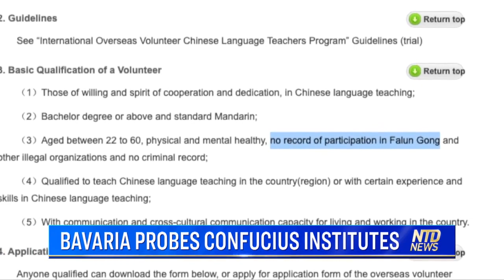Bavaria Probes Confucius Institutes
On Tuesday, the Bavarian Parliament had Germany’s first hearing on ConfuciusInstitutes.

The Chinese regime has set up those organizations, usually at universities, formally to promote Chinese culture. Critics say they are part of the CCP's global soft power campaign.

In Bavaria, one member of parliament had to threaten to sue before the government revealed that the Confucius Institute in Nuremberg has been funded with taxpayer money for six years.

Markus Rinderspacher
Vice President, Bavarian Parliament

“As a member of parliament, one is somewhat wary if, of all things, the cooperation with the Chinese Communist Party or its extended arm through Confucius Institutes is kept secret.”

A former state governor denied the institute is part of Beijing influence operations.

Günther Beckstein
Chair of Board of Trustees, Confucius Institute Nuremberg

“And I consider this partnership with sponsorship to be a very, very important argument, because it enables wise leadership to say, "We are not just the extended arm of Beijing, but we are the bridge that has to promote cultural exchange.”

He also said the tax-payer funded subsidies allow the institute to be more independent from Beijing and there are no taboo topics.

Doris Liu, director of the documentary “In the Name of Confucius,” does not find this convincing. She said she met three representatives of German Confucius Institutes who told her they had to sign a paper agreeing not to discuss certain topics.

Those include independence for Taiwan and Tibet, concentration camps in Xinjiang, and the Tiananmen Square massacre.

She also points out a discrimination policy practiced at all institutes.

Doris Liu
Director, 'In the Name of Confucius'

“Confucius Institutes also discriminate people who practice Falun Gong. They dis-allow practitioners of Falun Gong to be instructors of the Confucius Institutes, which is breaches to human rights code in any democratic country.”

This requirement is even listed on the English-language website of Hanban, the agency under which the CCP’s education ministry is operating the institutes.

Falun Gong is a spiritual practice based on truthfulness, compassion, and tolerance that has been persecuted in China for over 20 years.